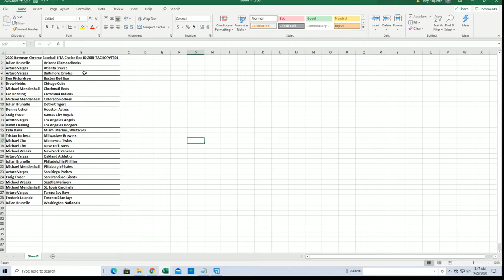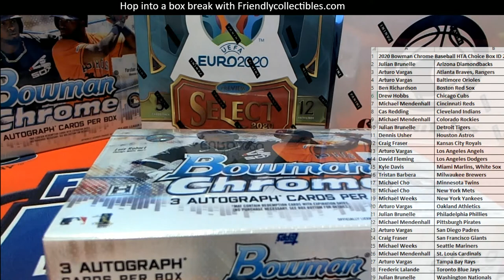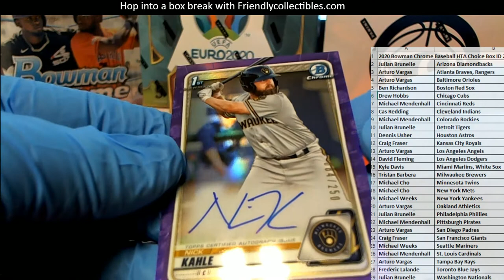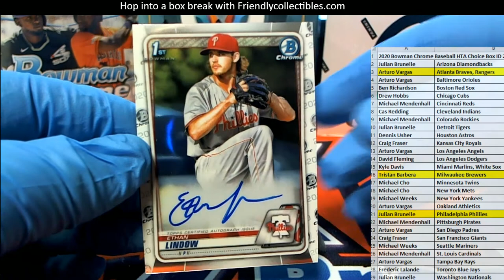2020 Bowman Chrome Baseball HTA Choice Box ID 20BHTACHOPYT301